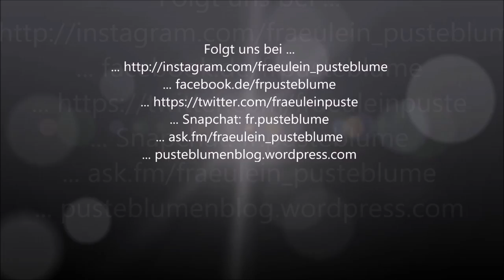Meine Eskadron Schabrackensammlung - Dressur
Hier habe ich mal alle meine aktuellen Dressurschabracken von Eskadron für euch ausgepackt =) Ich hoffe euch gefällt das Video

... ask.fm/fraeulein_pusteblume